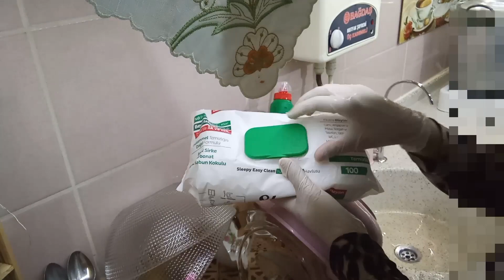روتين//طبخه محشي ع غفله//يوميات شام هوم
هذا الفيديو هو عبارة عن وصف لطبق مشهور في المطبخ العربي وهو "محشي الكوسا". يُظهر الفيديو عملية تحضير هذا الطبق اللذيذ والشهي.

تبدأ العملية بتجهيز الكوسا، وهي نوع من الخضروات التي تشبه القرع ولها شكل أنبوبي طويل. يتم تفريغ محتوى الكوسا من الداخل بعناية لإتاحة المساحة للحشوة. ثم يتم تحضير الحشوة المكونة من مزيج من الأرز واللحم المفروم والبهارات والتوابل والبصل والثوم والبقدونس. يتم ملء الكوسا بالحشوة وتُغلق بإحكام.

بعدها، يتم ترتيب الكوسا المحشية في قدر أو صينية، ويتم إضافة صلصة البندورة المعتمدة على الطماطم المطبوخة والبهارات والزيت والثوم والملح والفلفل. يُغطى القدر بغطاء ويتم طهي المحشي على نار هادئة لفترة من الزمن حتى ينضج ويتشرب النكهات.

يمكن إضافة البطاطا والجزر والباذنجان إلى القدر أثناء عملية الطهي لإضفاء نكهة إضافية وتنويع المكونات. كما يُمكن تزيين الطبق بالبقدونس المفروم قبل التقديم.

باختصار، الفيديو يعرض طريقة تحضير محشي الكوسا بشكل مفصل ومبسط، ويعطي نظرة عامة على المكونات والخطوات المشار إليها.